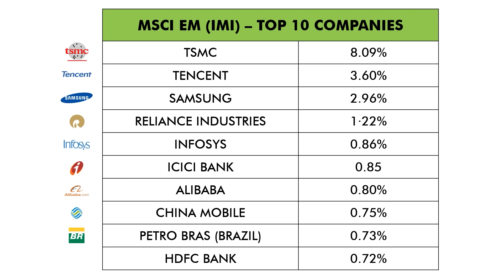India Vs China-ஐ உலகம் எப்படி பார்க்கிறது? | Shyam Sekhar | Muthaleetukalam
India Vs China-ஐ உலகம் எப்படி பார்க்கிறது? by @ShyamSekhar-ithought  விவரம் அறிய வீடியோவை பாருங்கள்.

M2W Conclave 2.O

Join Us at the M2W Conclave!

We're thrilled to invite you to the 2nd edition of the M2W Conclave happening on 28th September 2024 (Saturday) , from 9 AM to 5 PM at the Madras Management Association, Chennai.

🎯 Why Attend?
Dive deep into topics like Personal Finance, Equity Research, Mutual Funds, and much more with insights from industry experts.

💸 Registration Fee: Rs. 2500

🚨 Hurry! Limited seats only

If you are interested, Kindly drop a message M2W Conclave 2.0 to this Mobile Number

Secure your spot today and be part of this enriching experience!